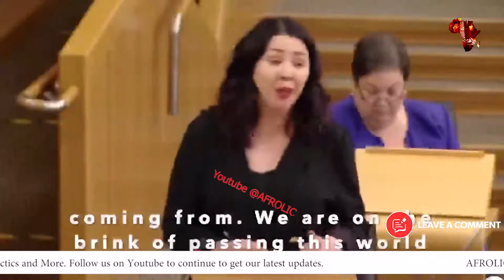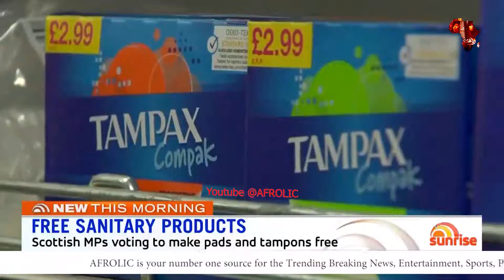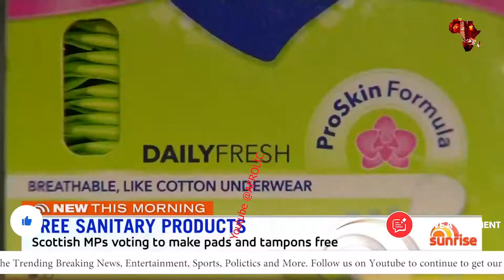Scotland Becomes 1st Nation to Make Sanitary Products Free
Scotland has become the first country in the world to make period products freely available to all who need them, after final approval was given to a landmark piece of legislation in Parliament on Tuesday.

The measures are intended to end “period poverty” — or the circumstances, and in some cases, prohibitive expense that have left many without access to sanitary products when they need them.

Nicola Sturgeon, Scotland’s first minister, posted on Twitter shortly after the vote on Tuesday evening that she was “proud to vote for this groundbreaking legislation” which she called an “important policy for women and girls.”

A draft bill received initial approval in Parliament in February, and the measure was officially passed on Tuesday, with lawmakers voting unanimously in its favor.

Two years ago, Scotland also made history when it began providing free sanitary products to students at schools, colleges and universities through a government program. Wales and England followed last year with similar programs that provide free sanitary products in schools.

The new law in Scotland builds on the earlier measure, introducing a legal right of free access to tampons and sanitary pads in schools, colleges, universities and all other public buildings. Under the legislation, the government will set up a Scotland-wide initiative, in collaboration with local authorities, to allow anyone who needs period products to get them free of charge.

The legislation also lays out a “reasonable choice of different period products” be made available and will allow people be able to have products delivered to them.

Monica Lennon, the lawmaker who submitted the draft proposal, thanked the groups who were instrumental in its passage, including the Girl Guides of Scotland, and said a collaborative effort across the government had led to its success.

“We have shown that this Parliament can be a progressive force for change when we collaborate,” Ms. Lennon told lawmakers before the vote on Tuesday. “Our prize is the opportunity to consign period poverty to history. In these dark times, we can bring light and hope to the world this evening.”

Lawmakers across the political spectrum voiced support for the bill throughout its final debate.

Aileen Campbell, the cabinet secretary for communities and local government said the bill’s passage would send “a very clear message to the kind of Scotland we want to be.” She said it was “clear that everyone in this chamber agrees that no one in our society should have to suffer the indignity of not having the means to meet their basic needs and that being able to access period products is fundamental to equality and dignity.”

It’s not just the cost of products that have been an issue. A variety of circumstances make menstruation a difficult experience for women and girls, the bill’s creators say, including poverty, homelessness, abusive relationships and some health conditions. Some transgender people also have trouble accessing sanitary products.

And the issue has been made worse by the coronavirus pandemic, a study published by Plan International U.K., a global children’s charity, showed this year.

Almost a third of girls and women age 14 to 21 had problems either being able to afford or gaining access to sanitary products during the first national lockdown this year, the survey showed. While schools across Britain have provided period products for free since last year, the closing of schools and youth centers closed during the pandemic left many girls without the necessary supplies, the group said.

“It matters now more than ever, because periods don’t stop in a pandemic,” Ms. Lennon said in Parliament.

She and other lawmakers also made it clear that there was still work to be done in tackling the stigma and embarrassment around periods.

“Once access to period products is secured for all, our next steps must be ensuring women’s health in general remains high on the political agenda in Scotland and that we end all stigma around menstruation,” she told a local news outlet, The Scotsman, ahead of the vote.

Afrolic is your ONE-STOP Spot for all African And Nigerian News And Stories

We post UP TO MINUTE news and articles about the Most Trending Topics in Nigeria.